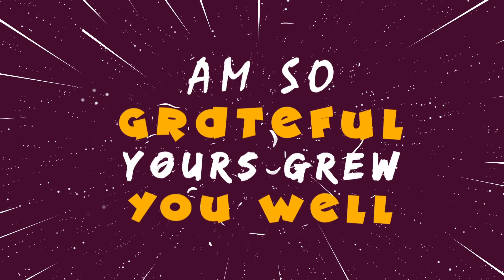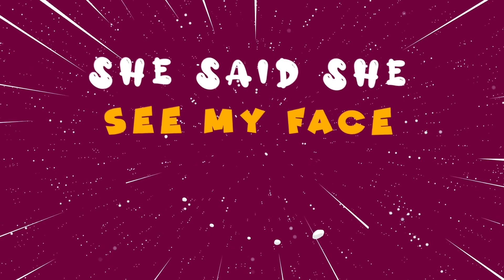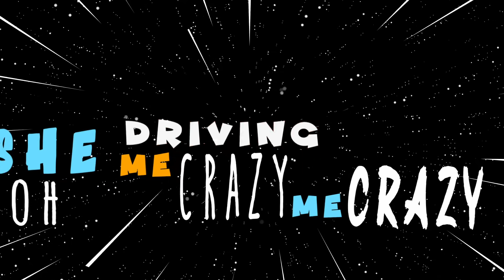MY BABY - GALIX FUTURE ft RICKMAN MANRICK ( official Lyric video )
GALIX Future teamed up with Rickman Manrick and Producer Vad Beats to give you a wavy and groovy sound.